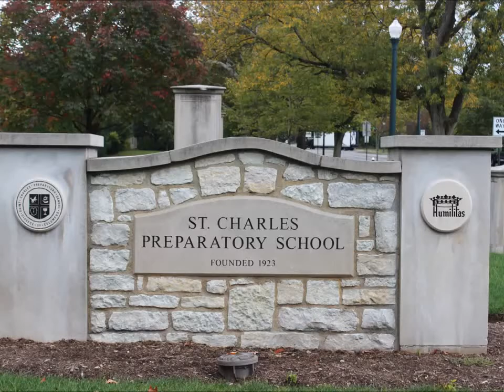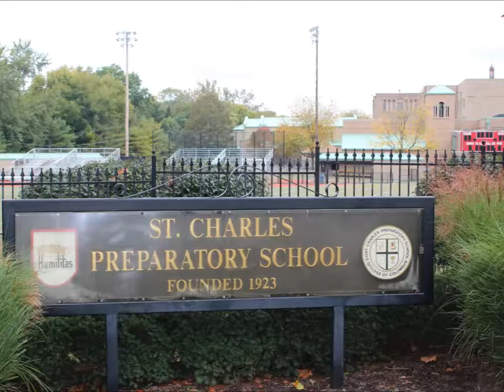St Charles Preparatory School - Bexley Ohio - Day and night grounds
Explorers Are Us - These are the grounds of St Charles from both day and night perspective.  This includes the new facility off Nelson Road.

Filmed on Location: St Charles School -- Bexley Ohio.